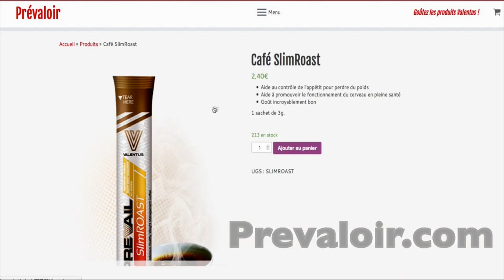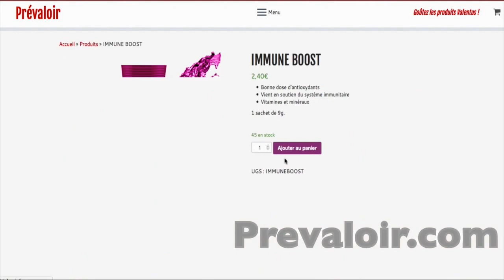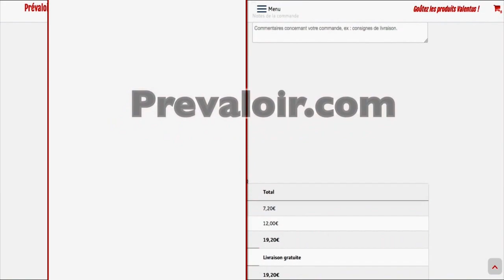Comment goûter des échantillons Valentus : Café SlimRoast, Energy, Immune Boost, Trim (MLM)